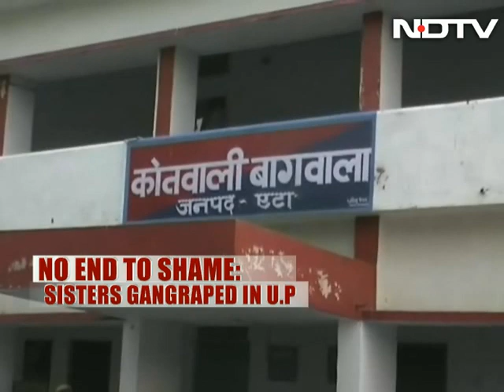UP again. two sisters abducted, gang-raped by three men in Etah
A week after two teenage sisters were gang-raped and found hanging from a tree in the Badaun district of Uttar Pradesh, a chilling reminder of the case has been reported from the state again. In the Siyapur village of the Etah district in western UP, 85 kilometres from Badaun, two sisters aged 14 and 15 have been gang-raped by three men.